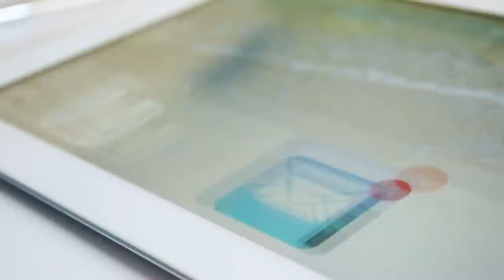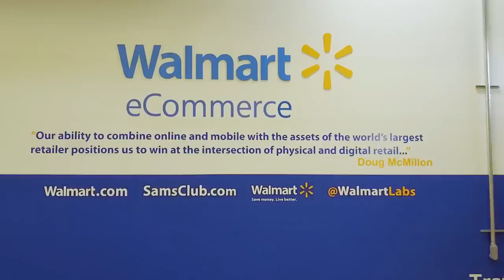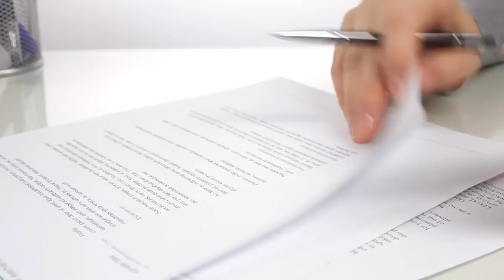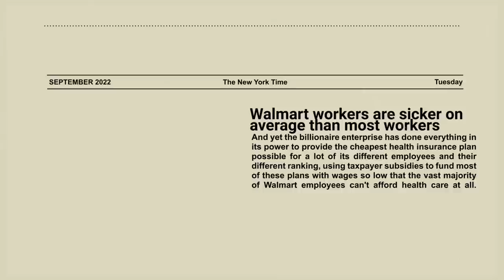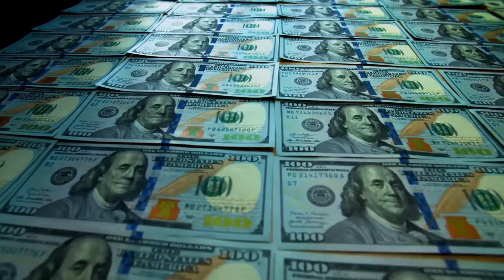People Believe Walmart Is The Worst Company Here Is Why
Through this inside information I received in a email, you will get a inside look at what takes place behind closed doors!

FoodSaver FM5200 2-in-1 Automatic Vacuum Sealer